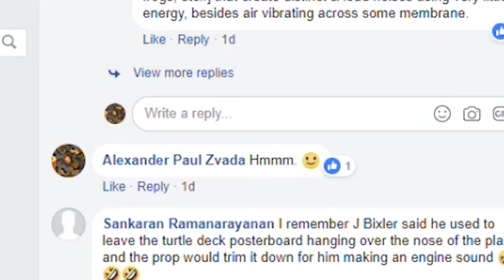DIY SFX on DIY Plane!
Today Alex and Stefan were inspired by someone on the Flite Test Fans facebook page to try to make an electric brushless motor sound like a gas motor!

Sweet Gaming/Office Chairs